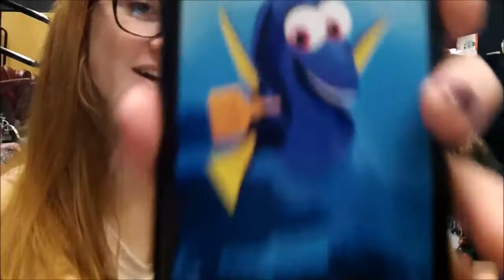FMLF 10/2/17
I'm really mad I went and moved my forehead.